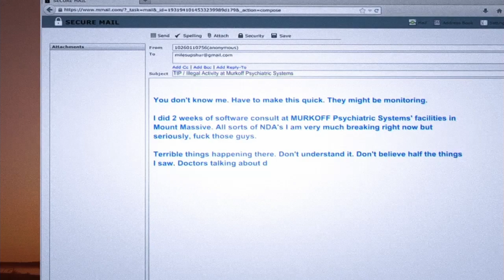whistle whistle | Outlast whistleblower Lets play Funny moments Episode 1